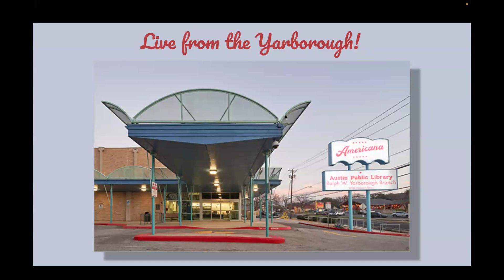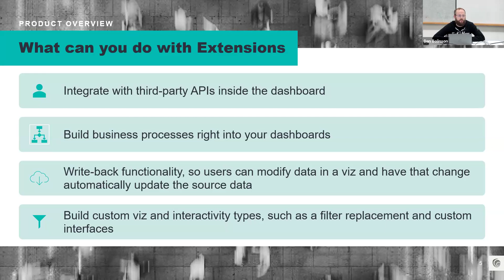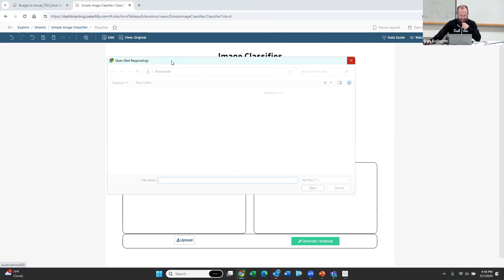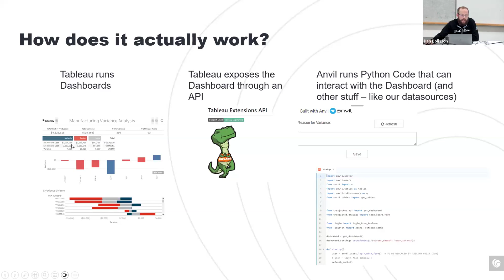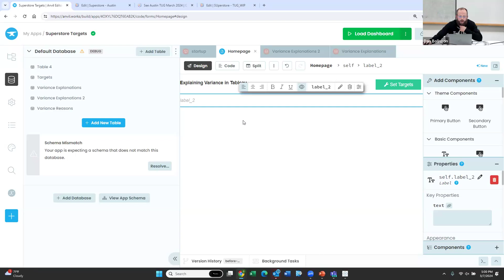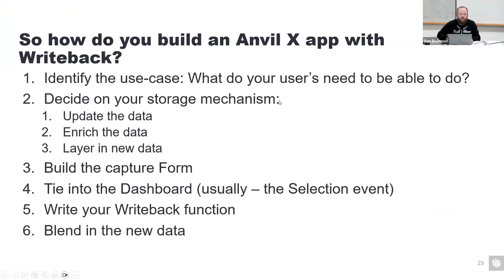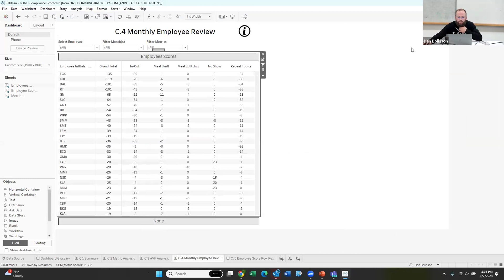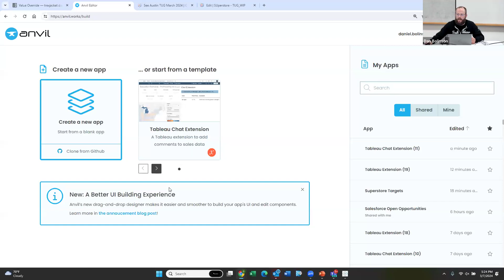Austin TUG March 2024 | Game On: Your Dashboards Can Do More With Extensions & Python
*** Feature Presentation ***

Speaker: Daniel Bolinson, Senior Manager at Baker Tilly US & Tableau DataDev Ambassador

Presentation: The Tableau Extensions framework lets you do more with your Dashboards. By writing back to data sources, seamlessly integrating models, and allowing your users to enrich the insights your dashboards offer, dashboards become powerful data tools. We’ll talk about how we integrate Extensions to solve specific business challenges Tableau can’t tackle on its own and show you how easy it can be using just Python with Anvil X.